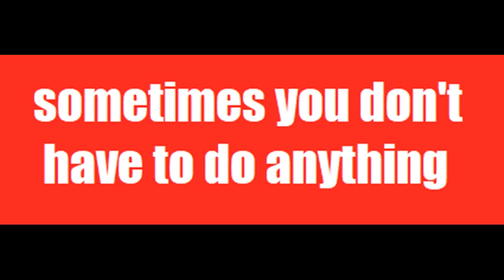Sometimes you don't have to do anything